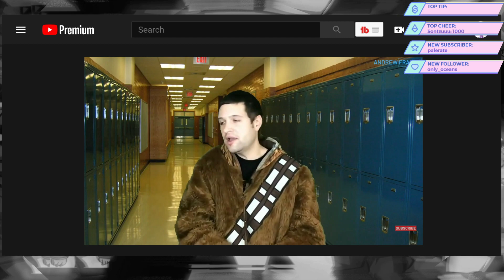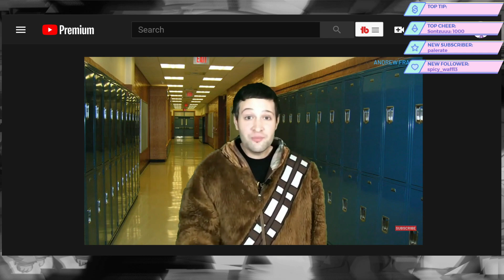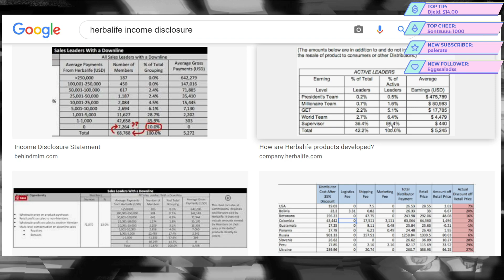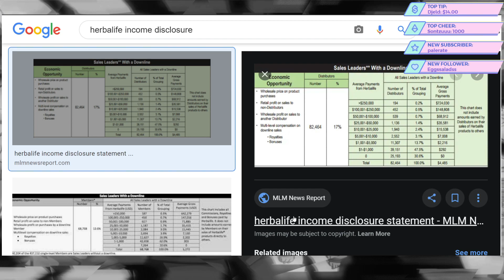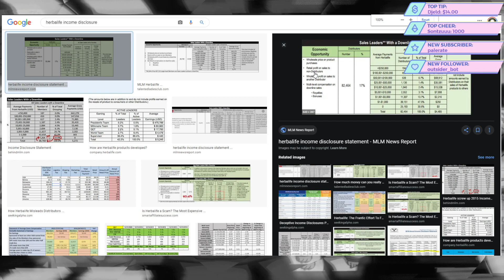A ProMLMer Tried to Expose Me| Part 5